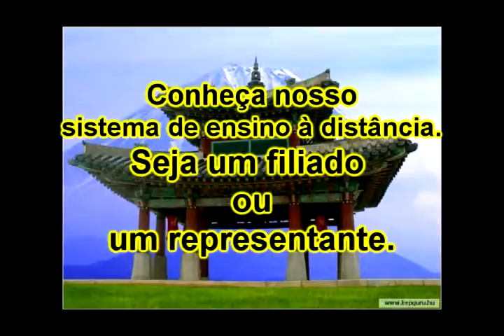Série Personal defense 25.avi